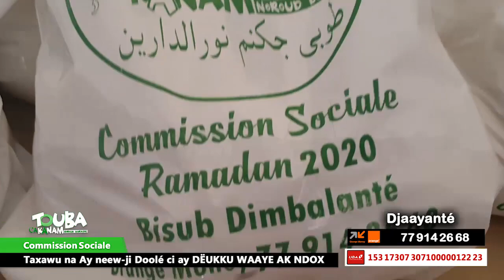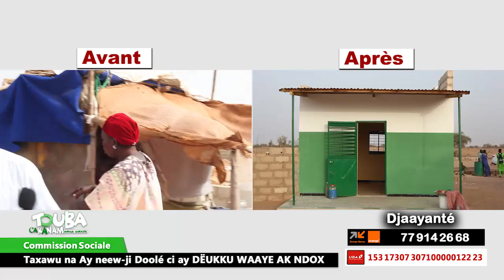Tawfékh Busso Commission Sociale Touba Ca Kanam Taxawu na Lééne ci Séni Djafé